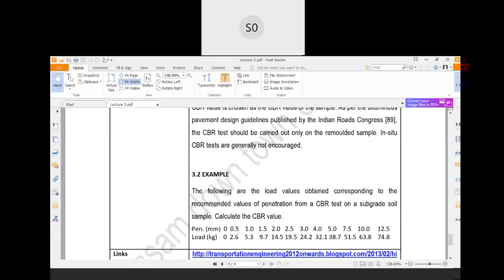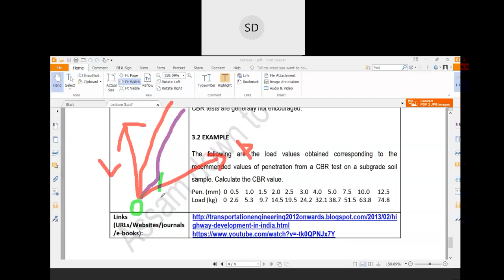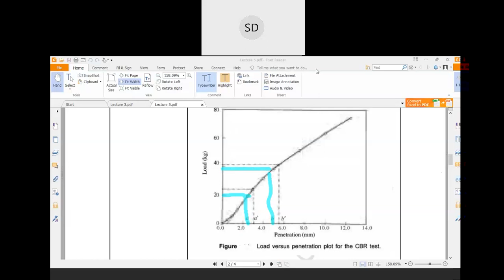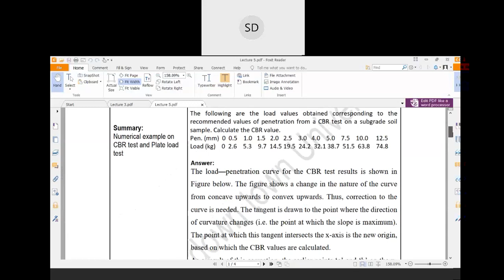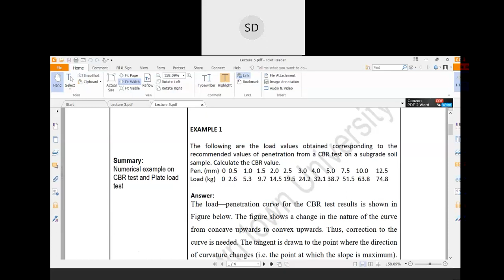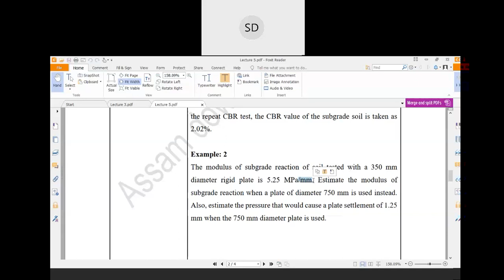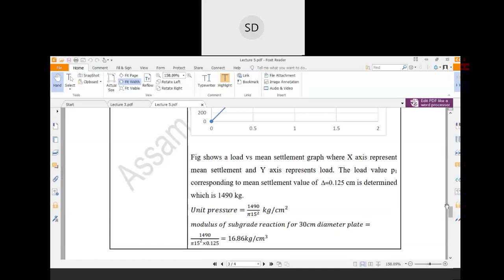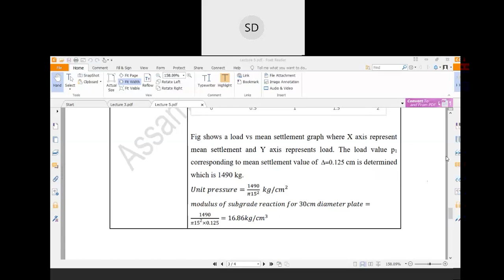Numerical on CBR test and Plate load Test